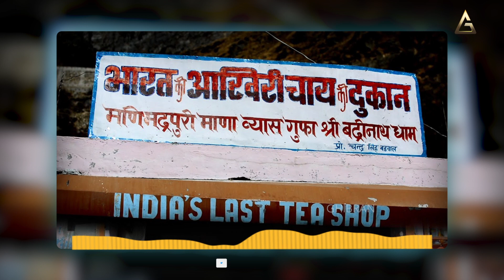Motivational Video | How to help someone | Positive Stories by @GhibranVaibodha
Motivational Video | How to help someone |  Positive Stories by Ghibran |

Credits:
Concept & Narration: Ghibran
Written by:  Indhu Loganathan
Visuals & Editing: Cyril Praveen J
Sound Engineers: Wesley, Chandrasekaran TK at Akshara Sound Forge
Production Management: Andria Miranda, Srimugabaalen, Britto David
Studio Management: Chandru, Ponnaiyan
English Subtitles: Suganya Pradeep